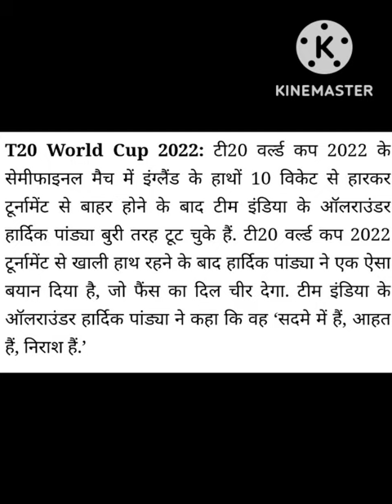short hardik shad Ent prithvipura 🇮🇳🇮🇳🇮🇳🇮🇳🇮🇳